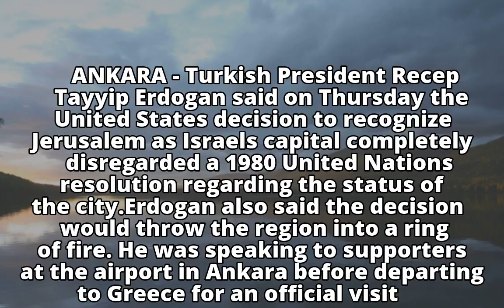Erdogan: US decision on Jerusalem throws region into 'ring of fire'